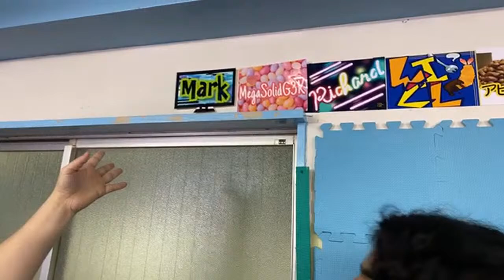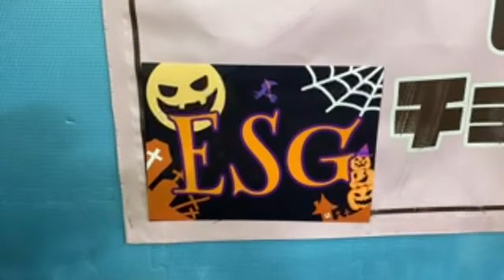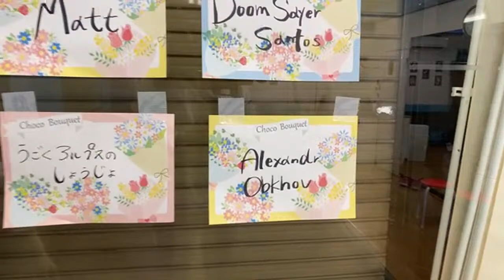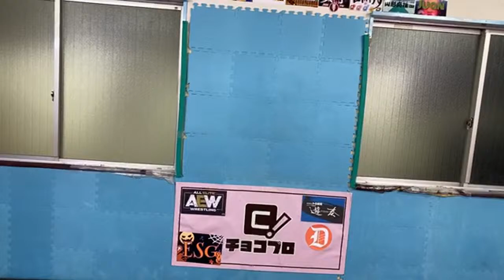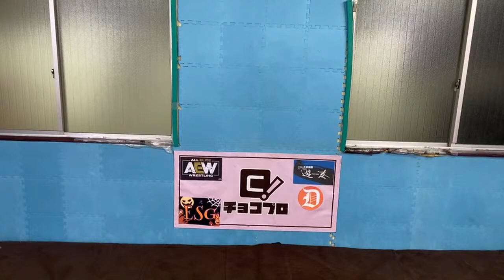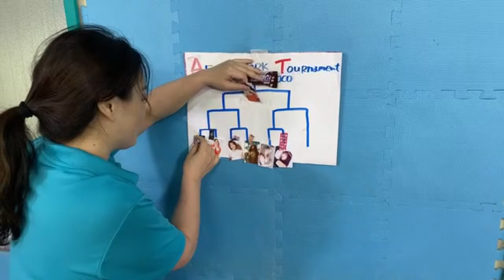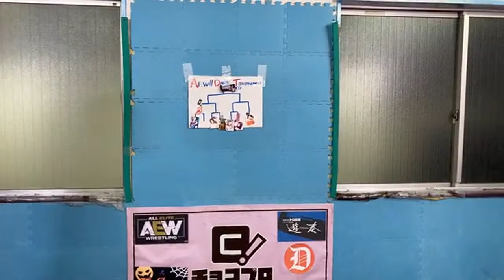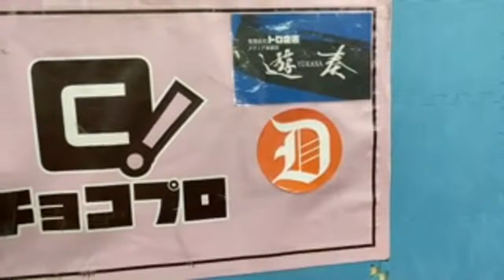ChocoProLIVE! #52 Mei Suruga Vs Obihiro Sayaka [REMATCH]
A rematch & a Chocolate Pro Wrestling Debut is in order for today show.
Match Card

TagTeam
Lulupencil & Emipencil VS Chie Koishikawa & Cherry

Main Event
Obihiro Sayaka VS Mei Suruga

00:00 Introduction
17:33 Squats with Song
20:18 Emi Pencil & Lulupencil VS Chie & Cherry
41:34 Mei Suruga VS Obihiro Sayaka
1:12:03 Janken
1:19:00 Chaos

Join our YouTube Membership